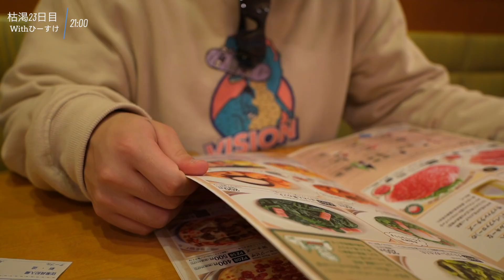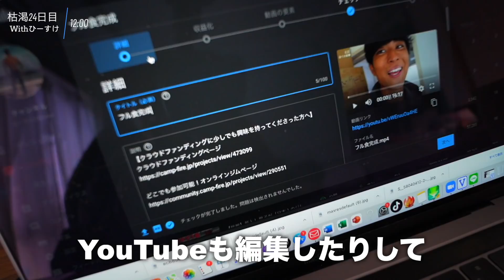【最終日】弟が密着する「過酷な枯渇生活」の全て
【クラウドファンディングに少しでも興味を持ってくださった方へ】

どこでも参加可能！オンラインジムページ

〒230-0001
なーすけ宛

【BGM】
フリーBGM・音楽素材